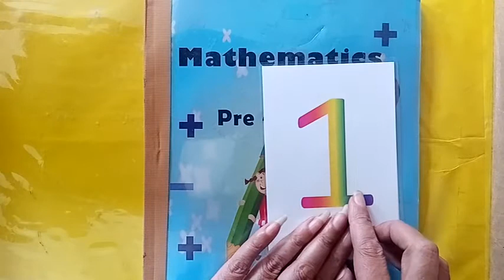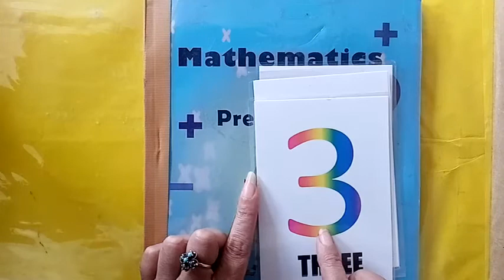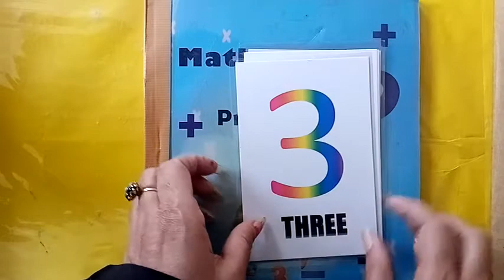Maths Class Prep Lecture#4